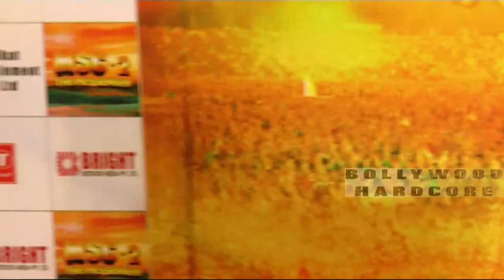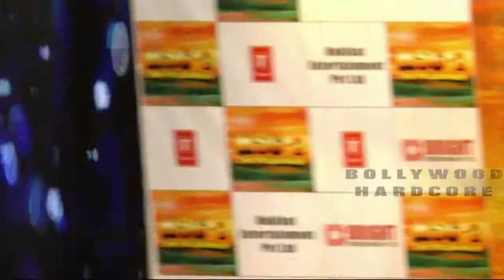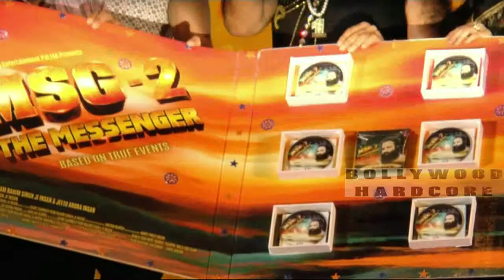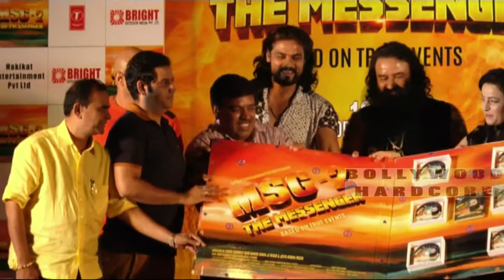MSG 2 Movie Music Launch | Gurmeet Ram Rahim Singh Baba | Watch Out Full Video